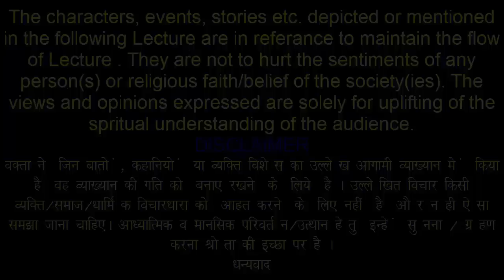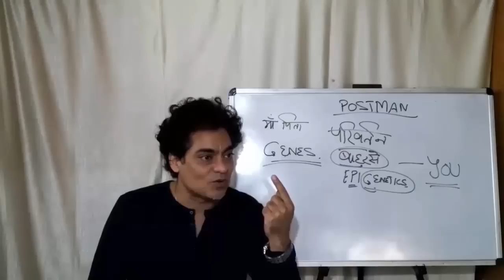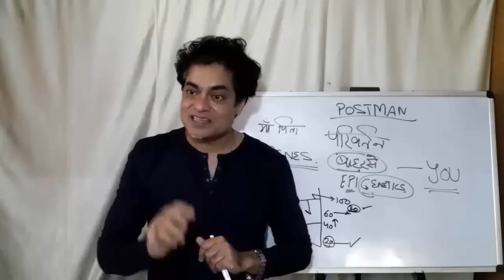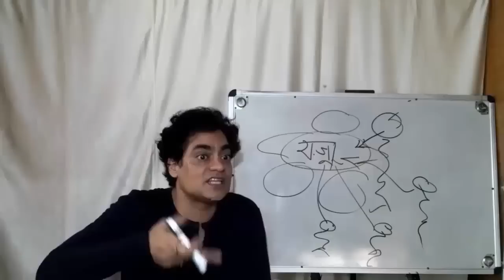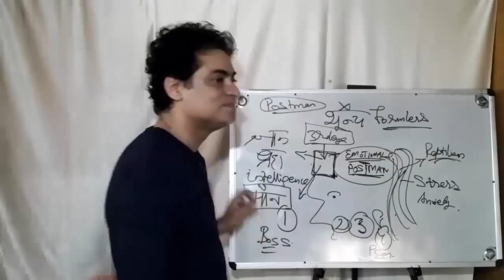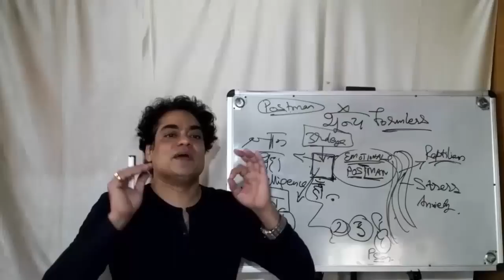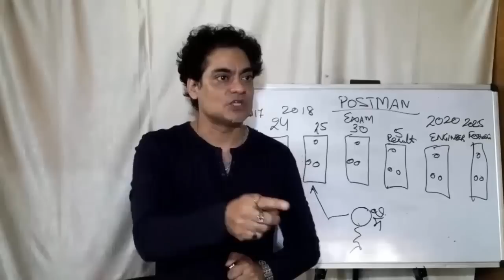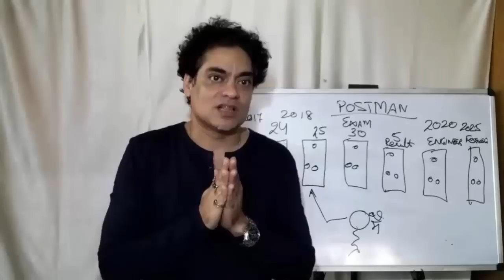Postman ( 25 Nov 2018 )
POSTMAN , THE MESSAGA DELIVERER , POSTMAN NEWER APPLIES HIS OWN BRAIN , GOSSIPING FORBIDS OUR MENTAL GROWTH , BEING HEALTHY ,GIVING, PLUG IN THE NOW EXERCISE , THE GROWN UP PERSON , HOW TELLING WITH DIFFERENT SHADVIKARAS CHANGES THE RESULT .